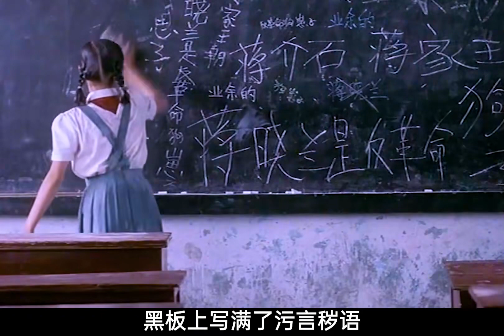蔣雯麗親身經歷改編電影，看哭許多人的國產良心之作